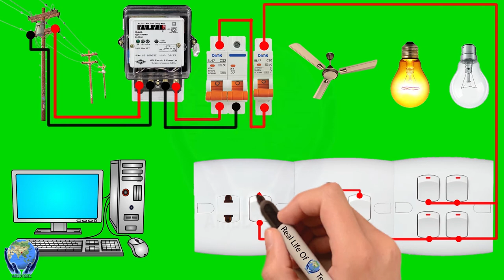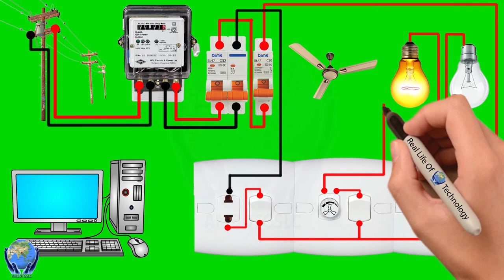Electrical house wiring , Circuit Breaker, Meter and gang switch connection Easily, Animation Video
Circuit Diagram:
single phase meter wiring diagram | energy meter | energy meter Switch Board Wiring Connection / Electric Extension Board Making basic electrical switchboard wiring, circuit breaker, ETC
Hello Friend..